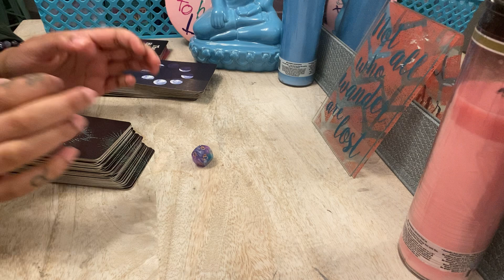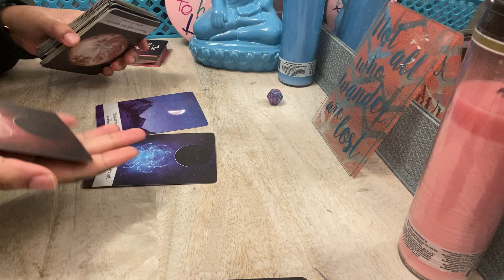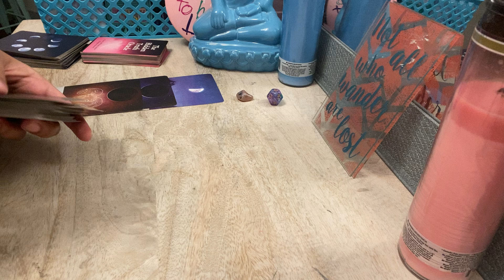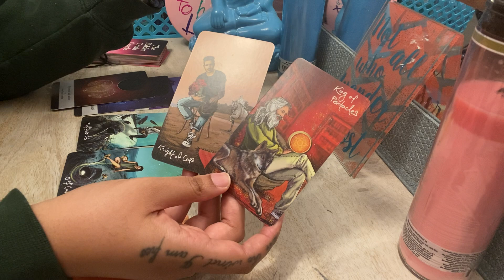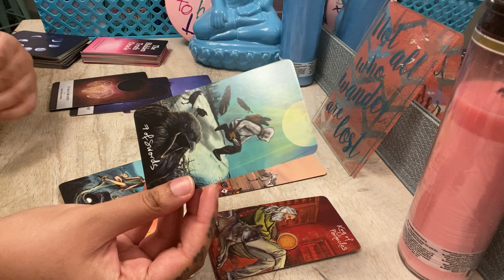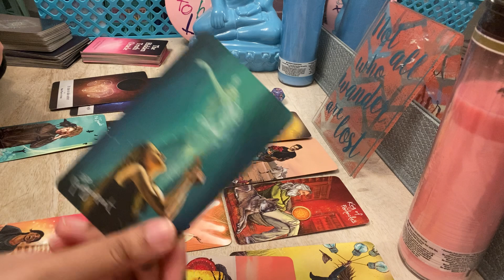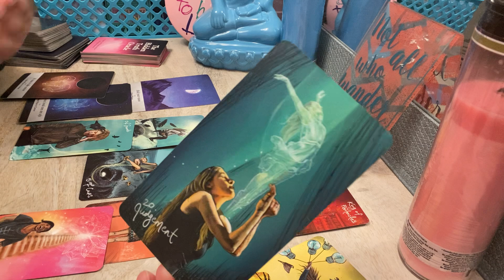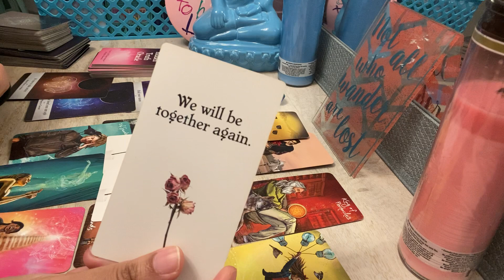LEO ♌️ YOU LEFT A KARMIC AND ATTRACTED A SOULMATE! NOW, THIS EX IS RUNNING BACK TO YOU! NOVEMBER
Any inquiries please DM:
Instagram.com/4rithetaurus
Instagram.com/byariseyes